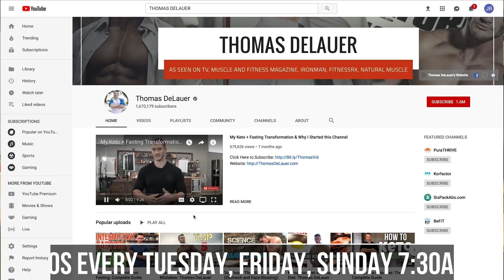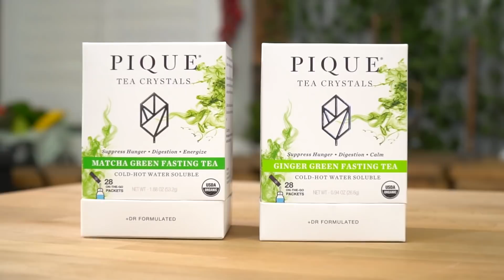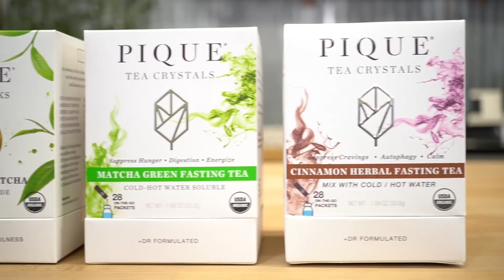Fasting Tips to Manage Cortisol Levels- Important!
Fasting Tips to Manage Cortisol Levels- Important! - Thomas DeLauer

Longer Fasts DO Increase Cortisol

Study #1 - The Journal of Clinical Endocrinology & Metabolism

Prolonged fasting increases cortisol levels - it does so by increasing the size, rather than the frequency or duration, of cortisol pulses

Cortisol is released in a pulsatile, rather than in a continuous fashion from the adrenal cortex

In this study, 8 normal men by analyzing serum cortisol concentrations measured in blood obtained at 5-min intervals over 24 h on a control (fed) day and on the fifth day of a fast (water only) assigned in randomized order

Five days of fasting induced a 1.8-fold increase in the 24-h endogenous cortisol production rate (fed, 2504; fasted, 4528 nmol/L distribution volume)

This enhanced cortisol production rate was accounted for by a 1.6-fold increase in the mass of cortisol secreted per burst (fed, 115 +/- 12.1; fasted, 183 +/- 17.3 nmol/L)

Cortisol secretory event amplitudes (maximal rates of cortisol release attained within a burst) increased in seven of eight men, and mean secretory burst durations remained unchanged by fasting

Moreover, the number of computer-resolved cortisol secretory bursts per 24 h (fed, 22 +/- 1.4; fasted, 25 +/- 2.0; P = NS) and the interburst interval (fed, 65 +/- 4.0; fasted, 57 +/- 4.4 min) did not change significantly during a 5-day fast.

Shorter Fasts Do NOT Increase Cortisol

Study - Cell

In 8 prediabetic men that 5-weeks of a time restricted feeding (TRF) program (6 hour feeding window) did not increase cortisol as compared to controls (12 hour feeding window)

In other words, the men were randomized to eTRF (6-hr feeding period, with dinner before 3 p.m.) or a control schedule (12-hr feeding period) for 5 weeks and later crossed over to the other schedule.

Morning fasting levels of cortisol (and IL-6) were all unchanged

*Note: reduced levels of 8-isoprostane (D), a marker of oxidative stress to lipids. Because it reduces lipid peroxidation, it may, in turn, reduce the risk of atherosclerosis*

This study was conducted in a randomized-crossover fashion with isocaloric and eucaloric diets.

Cortisol & Ghrelin - Study - The Journal of Clinical Endocrinology & Metabolism
33 male and female subjects underwent 3.5 days of fasting, during which their cortisol increased gradually as the duration of the fast increased, much like the previous study
However, this study also found that there is a strong inverse association between ghrelin and cortisol - as cortisol rises, ghrelin becomes suppressed

Electrolytes (sodium)

Study from The Journal of Endocrinology had 17 subjects fast without electrolyte replacement for 3 days and marked increases in plasma cortisol, ACTH, beta-endorphin, adrenaline, noradrenaline and dopamine were found

Unfortunately, this study didn’t compare the effects against those who would supplement with electrolytes, but it seems logical that depriving your body of them would enhance the stress effect

Sodium

No cell in the human body can function without salt - our electrolytes drive every intracellular process, and, without salt, the human body cannot produce energy, and when fasting, you’re essentially depriving your body of salt

A lack of sodium causes the brain to send signals to the adrenal gland to increase the release of hormones responsible for water balance (aldosterone & vasopressin)

Cortisol is released alongside these hormones

Minimize Caffeine (Tea over Coffee)

Men (48) and women (48) completed a double-blind, crossover trial conducted over 4 weeks - on each week, subjects abstained for 5 days from dietary caffeine and instead took capsules totaling 0 mg, 300 mg, and 600 mg/day in 3 divided doses

In contrast, 5 days of caffeine intake at 300 mg/day and 600 mg/day abolished the cortisol response to the initial 9:00 AM caffeine dose, although cortisol levels were again elevated between 1:00 PM and 7:00 PM after the second caffeine dose taken at 1:00 PM

Concluded that cortisol responses to caffeine are reduced, but not eliminated, in healthy young men and women who consume caffeine on a daily basis

Small Meal Upon Breaking Fast

In the fed state, when insulin is around in high amounts, HSL activity is turned way down while LPL activity is cranked up - in this way, insulin magnifies cortisol’s fat storing properties while blocking its fat burning activity

Cortisol and insulin also block the action of each other by decreasing the sensitivity of their respective receptors